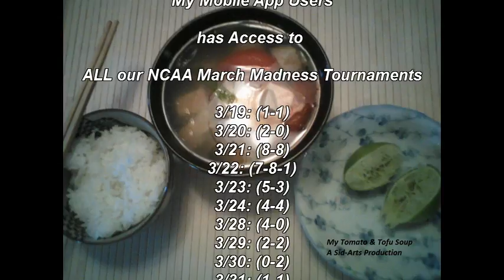Here To Perform Mathematically! 4/6/2013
This is One of my Favorite Music Mix-